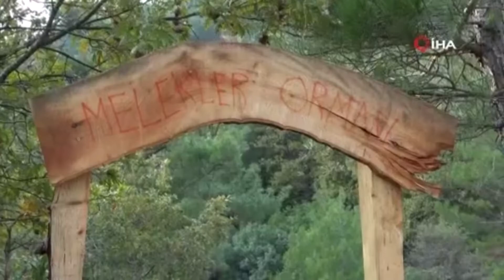İstanbul'da metropol hayatını bırakıp Kazdağları'na yerleşti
İstanbul'daki iş hayatını bitirerek tamamen kendisini metropolden soyutlayan 50 yaşındaki adam 4 senedir kendisi üretip tek başına yaşıyor.